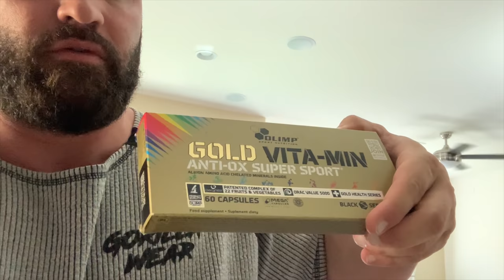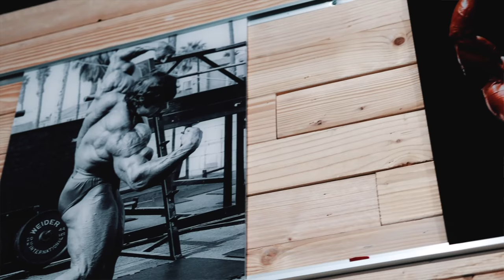Prépa Légion sport Fest : Entraînement de DOS avec SHAWN RHODEN au Powerhouse Las Vegas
Entraînement de dos avec Shawn Rhoden au nouveau Powerhouse Gym de Las Vegas, la salle de Hidetada Yamagishi et Iris Kyle

Supplements Olimp Sport Nutrition, économisez 20% avec mon code: STANIMAL sur tout le site, vêtements, équipements et suppléments

Stan